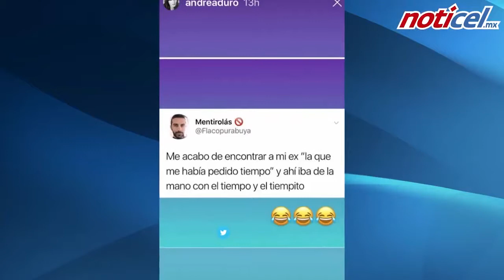Noticel Noticiero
8 de julio